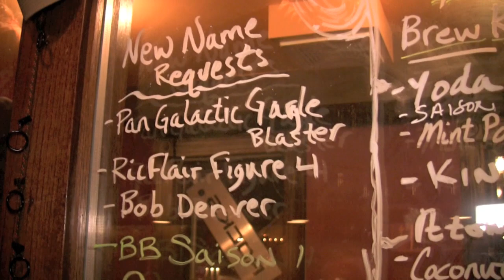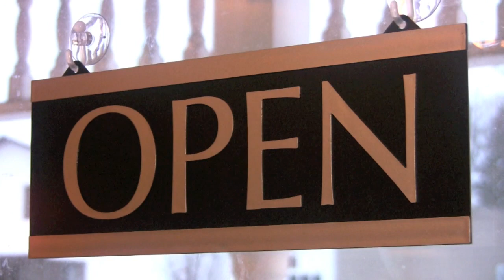Blackrocks Brewery: BREW-OCRACY - HHG #217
One year later, The Guys make their way to Michigan's Upper Peninsula to revisit a budding BREWOCRACY. Blackrocks Brewing Co. has grown like crazy in just 12 months, and in addition, (and perhaps more importantly), they have become a true cornerstone of their community. See how this plays out and watch as Jimmy gets to name his own beer - MORE COWBELL! Enjoy.